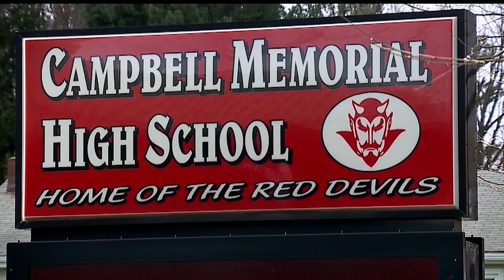Local superintendents glad for guidance with Gov. DeWine’s plans for opening schools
Superintendents of the Boardman, Poland and Campbell Schools have been working on plans to reopen and were glad to have some guidance